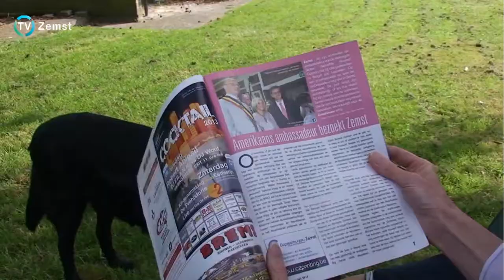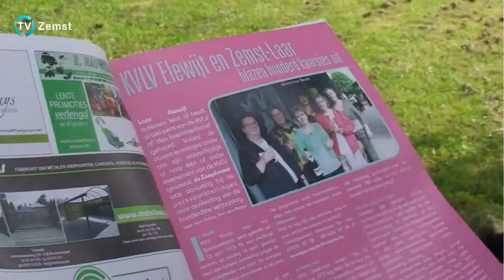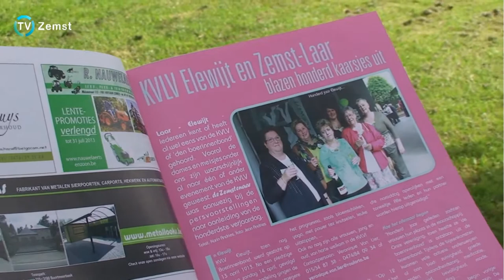TV Zemst Nieuws 3 juli 2013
1. Lentefeest kinderboerderij st 't Gulderijtje
2. Opening permanente tentoonstelling in de Semse
3. Biken voor Mali in Zemst-Laar
4. Kinderhoogdag in Zemst
5. VS-ambassadeur Howard Gutman in Zemst
6. 60 jaar eeuwige trouw
7. Pleinpop Zemst
8. Rock-a-Veller Zemst Laar
9. Nieuwe africhtingsclub van Duitse herders
10. SPORT Ploegvoorstelling VK Weerde
11. De Zemstenaar -- juli 2013 (vooruitblik)